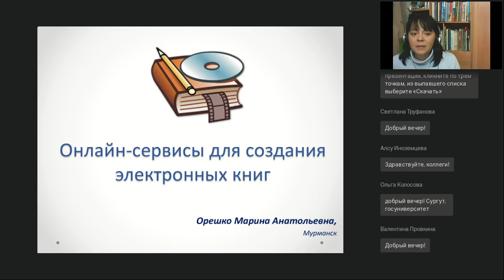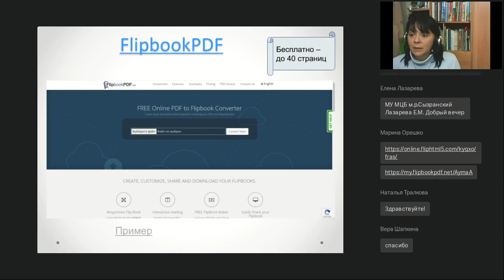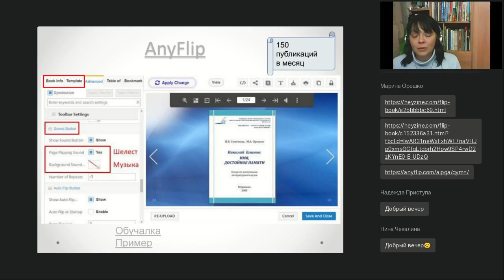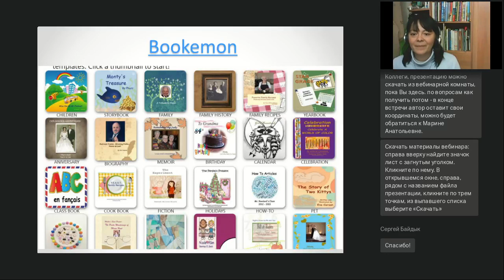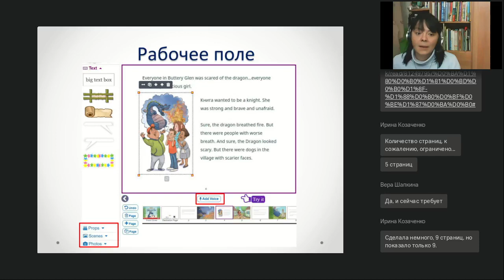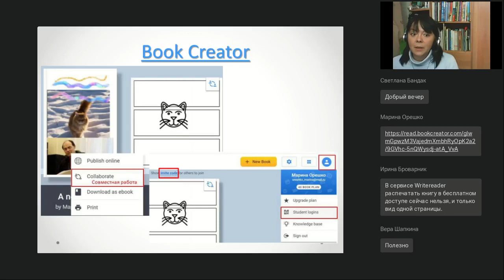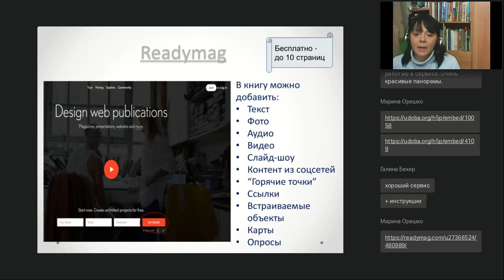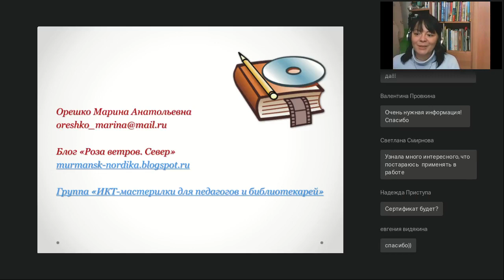Онлайн-сервисы для создания электронных книг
Вебинар
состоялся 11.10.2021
Ведущая вебинара:

А вы какие книги предпочитаете: бумажные или электронные? Современные технологии помогают оцифровать любые публикации и при этом даже сохранить дорогое нашему сердцу перелистывание страниц с характерным шелестом. А если дополнить такую электронную книгу видео, аудио и другим интерактивным контентом, мы получим настоящее мультимедийное издание!